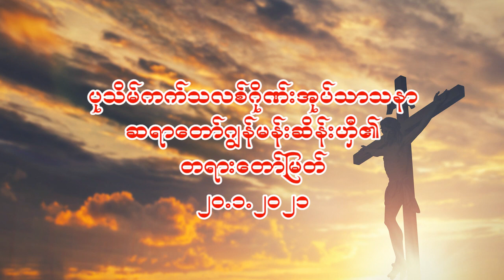Gospel Reading and Homily by Bishop John Hsane Hgyi 20.1.2021